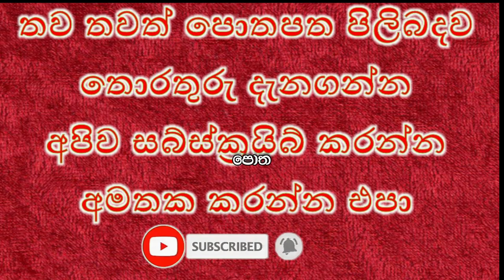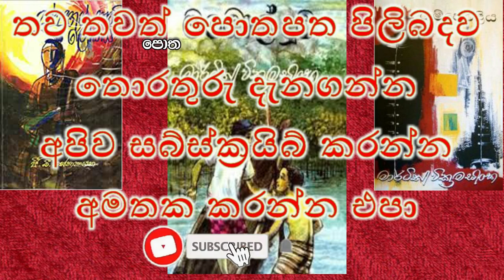madol duwa | මඩොල් දූව | madol doowa | martin wickramasinghe | මාටින් වික්‍රමසිංහ | මඩොල් දුව පොත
මාර්ටින්වික්‍රමසිංහ
මාටින් වික්‍රමසිංහයන්ගේ  මඩොල්  දූව කෘතිය පිලිබදව සම්පුර්ණ විස්තර මෙන්න